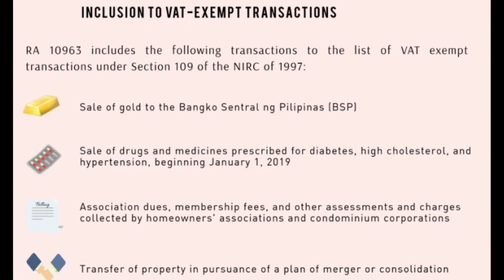TRAIN Law FAQs #4